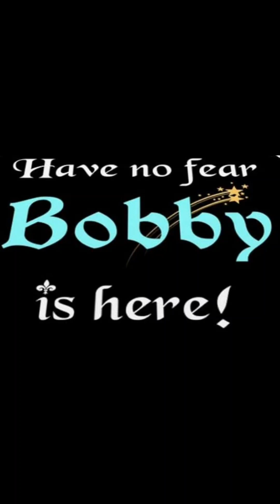BOBBY SNUCK INTO THE STATE PARK!!comedy